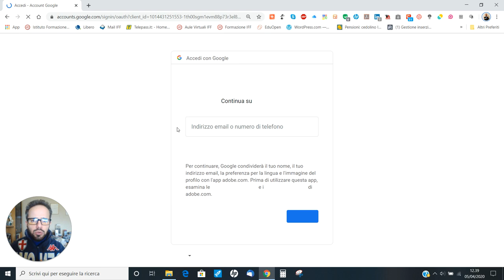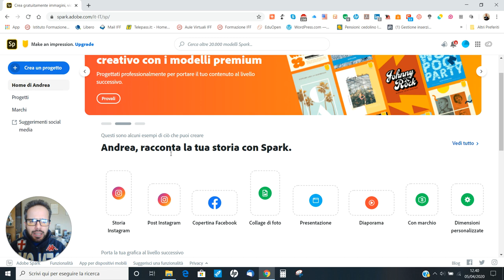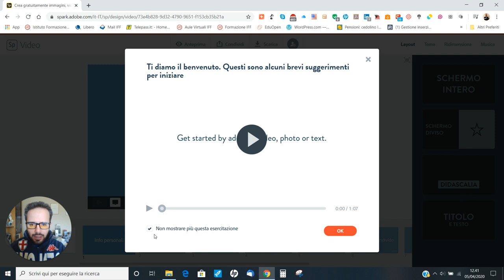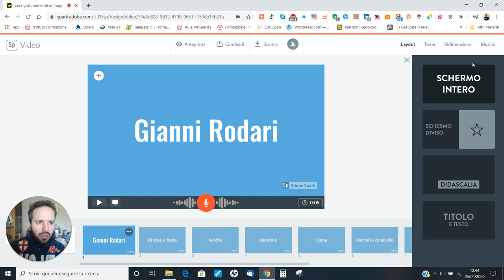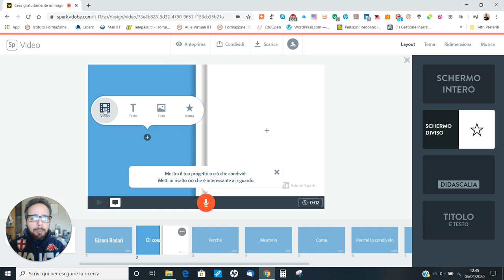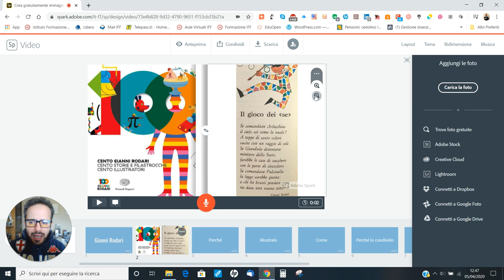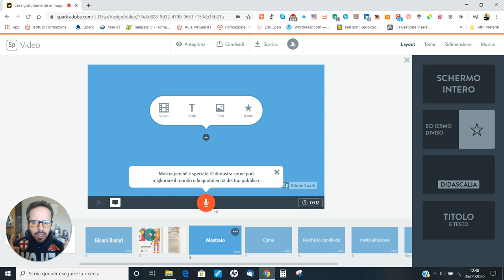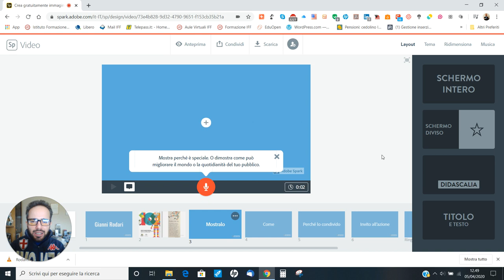Andrea Cartotto - Come creare video lezioni commentate con la nostra voce, con Spark Video!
Oggi, in questo videocorso, metto a disposizione dei docenti di ogni ordine e grado una grande risorsa per la creazione di contenuti e video lezioni, con anche la possibilità di commento con la propria voce! E', infatti, il turno di Adobe Spark, potente applicazione web che vi consentirà di "montare" un video corredato di immagini, testi, altri video, colonna sonora con corretta licenza d'uso e...la propria voce narrante, sì, con la tecnica del voice over. Non resta che seguire la procedura che ho desiderato descrivervi, come sempre, passo passo e con linguaggio accessibile a tutti.